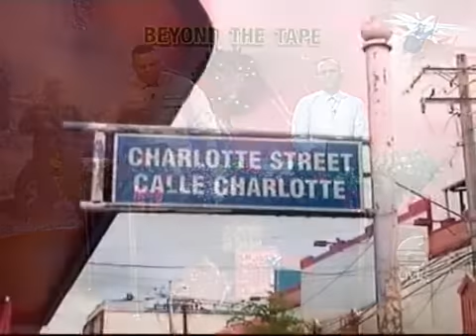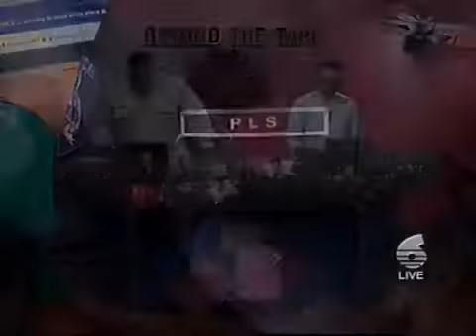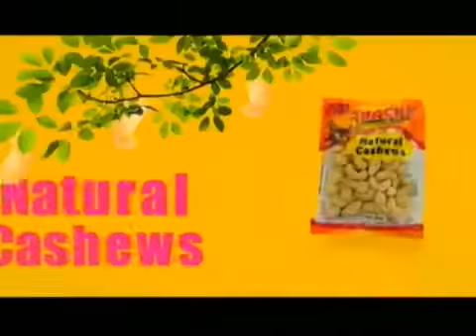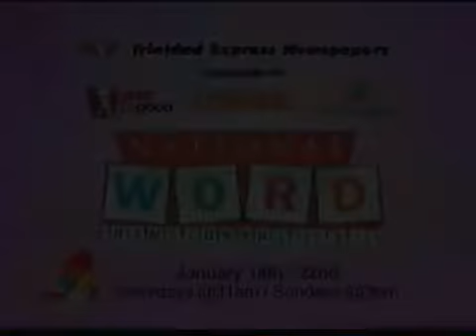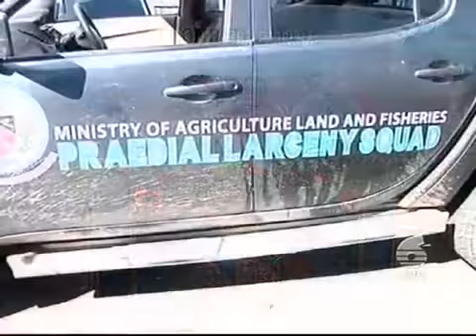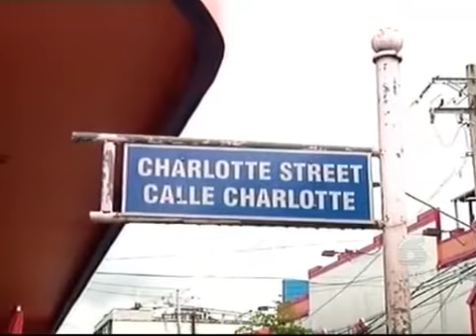Beyond The Tape 2016 12 08 Episode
Beyond The Tape 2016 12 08 Episode .because justice is no laughing matter.

Beyond The Tape is a daily one hour weekday program focusing on providing real solutions to crime and delivering justice to citizens. Working in conjunction .

Beyond The Tape 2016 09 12 Episode .because justice is no laughing matter.

Beyond The Tape 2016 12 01 Episode .because justice is no laughing matter.